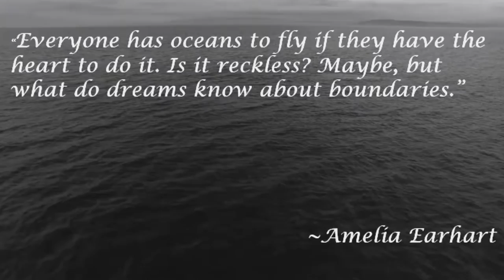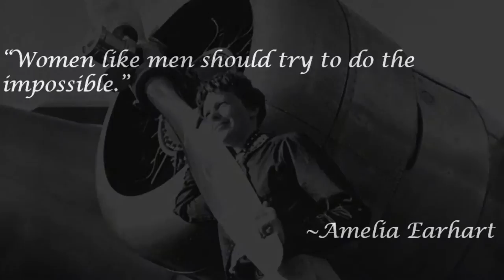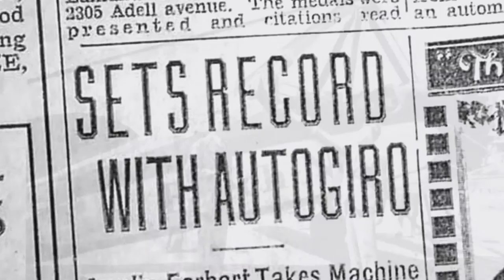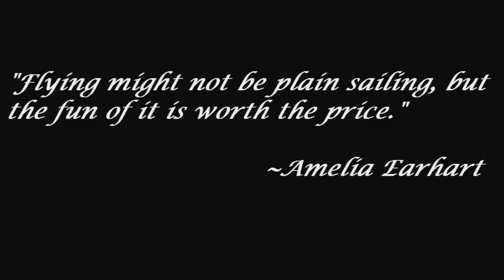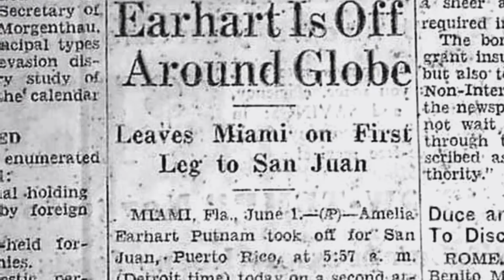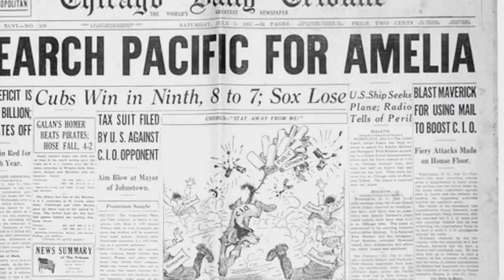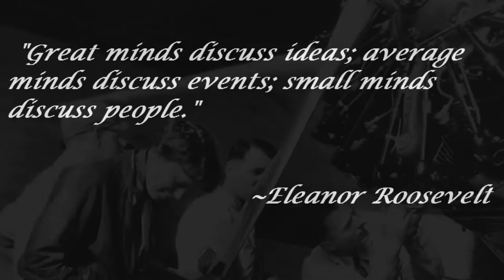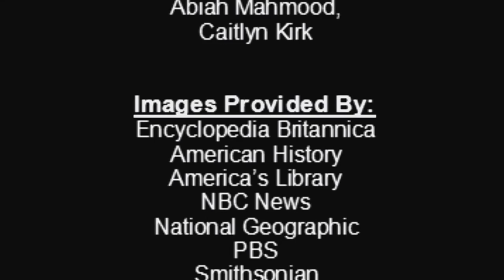NHD Documentary- Amelia Earhart And Breaking Gender Barriers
A documentary about Amelia Earhart and how she explored, encountered, and exchanged. Created by Amber Battaglia, Kendall Diaz, Abiah Mahmood, and Caitlyn Kirk.